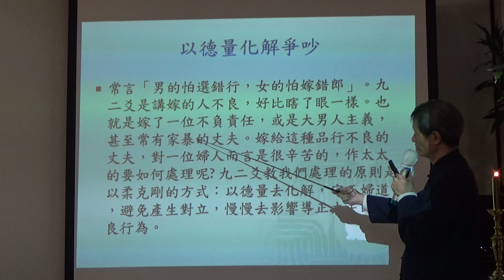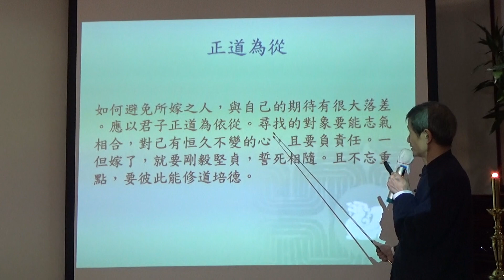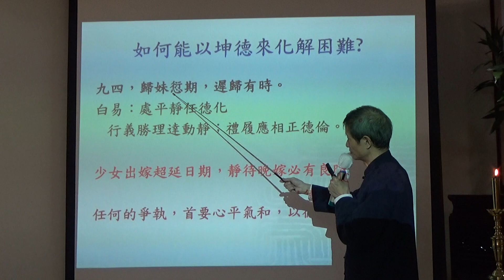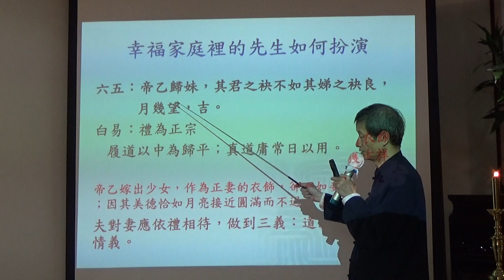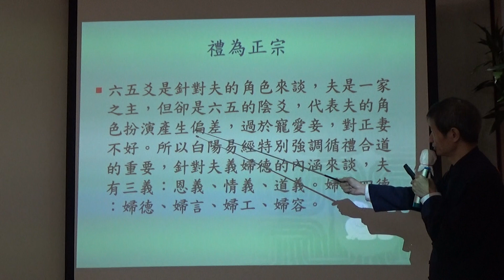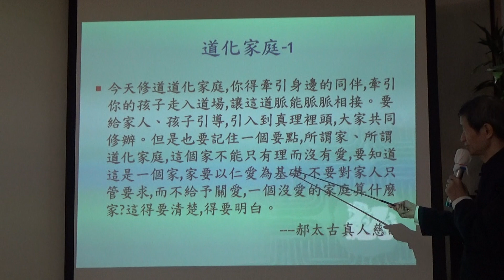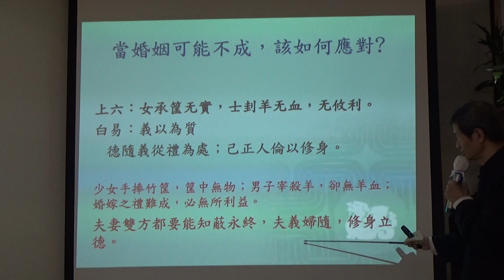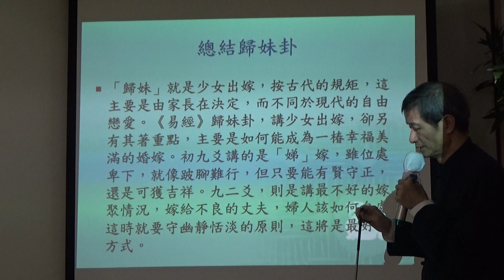白陽易經師資培訓班（明仁書苑20200321）歸妹卦 2